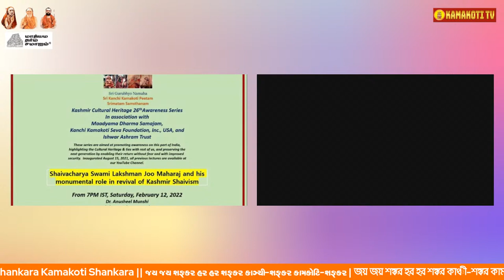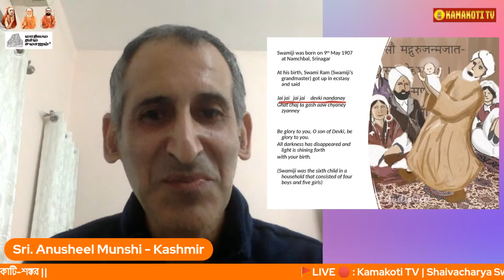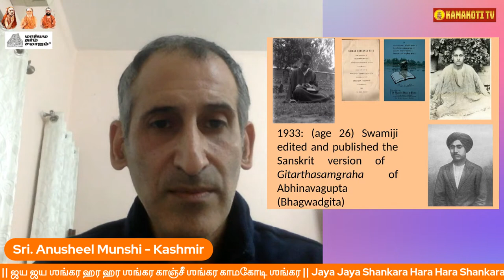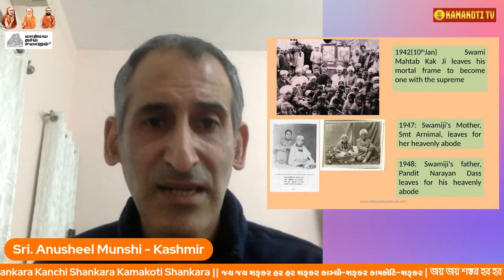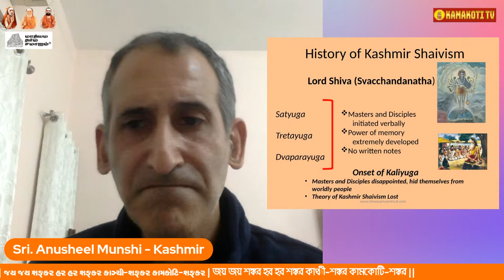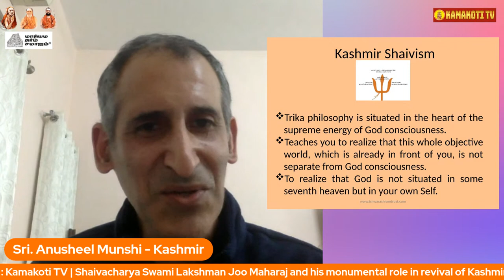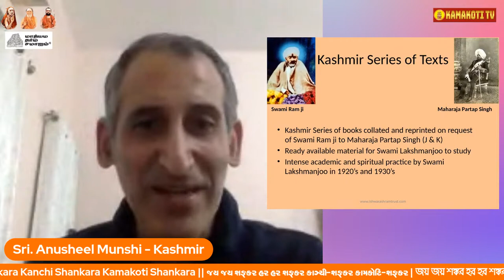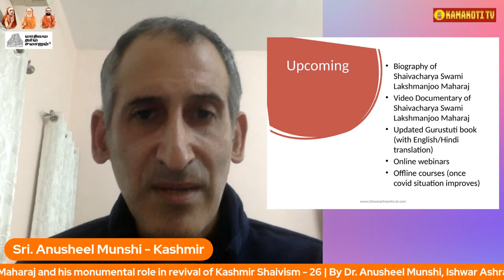Shaivacharya Swami Lakshman Joo Maharaj and his monumental role in revival of Kashmir Shaivism - 26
By Dr. Anusheel Munshi, Ishwar Ashram Trust